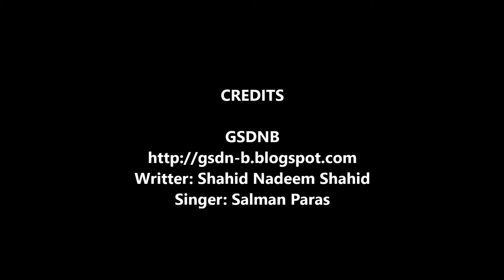Meri Dharti Meri Pehchan, Gilgit Baltistan.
تو دشمنوں کی سازشوں سے صدا دور رہے ، تجھ پہ اللہ ہو مہربان گلگت بلتستان !!!
 میری دھرتی میری پہچان . گلگت بلتستان ! جس جس کی بھی یہ دعا ہے وہ شیر کریں

A soulful song about Gilgit Baltistan. Truly depicts a patriotic heart.
Enjoy the beautiful and senic view of Gilgit Baltistan with this love song.
By Salman Paras